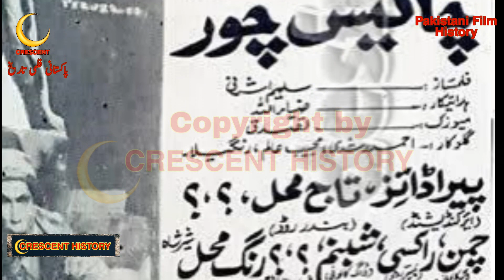Ali Baba Chalis Chor | Ali Baba Chalis Chor 1970 | Ali Baba 40 Chor | Al baba | CRESCENT HISTORY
Today we Present 38 Pakistani films in 1970 "Ali Baba Chalis Chor"
"Ali Baba Chalis Chor 1970" is the Social and Romantic film
its a Film of "Habib" and "Firdaus"
GULFAM   Pakistan
Ali Baba Chalis Chor
Ali Baba Chalis Chor 1970
Bangla Film
Bangali
Bengali Film
Dhaka
India
Indian
Old Films
Entertainment
Film
Movie
Lollywood
Unreleased
Pakistani cinema
history
Pakistan Film History
Pakistani film
Horror
Song
Pakistani Movie